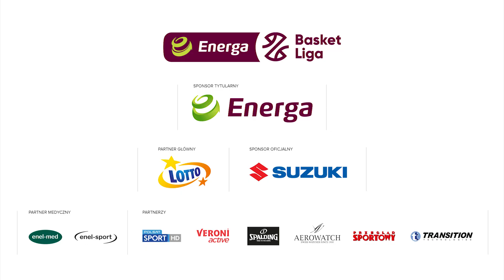Śmigielski blokuje centra!